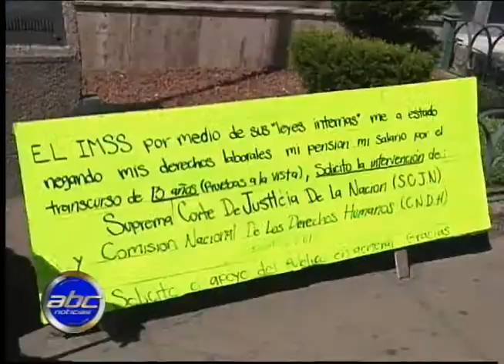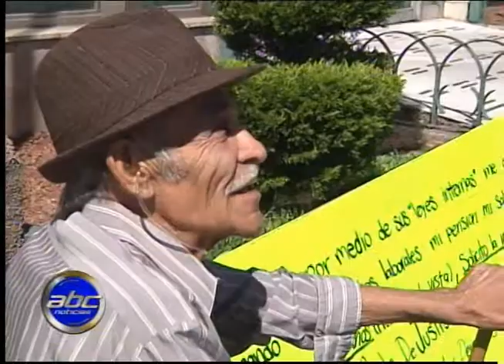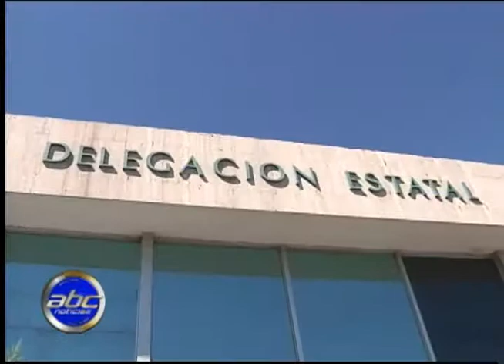Abc Noticias 24 de Abril, 2014 Parte 1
Abc Noticias 24 de Abril, 2014